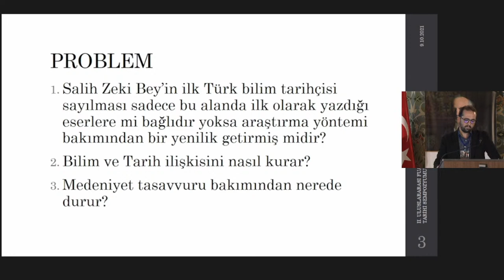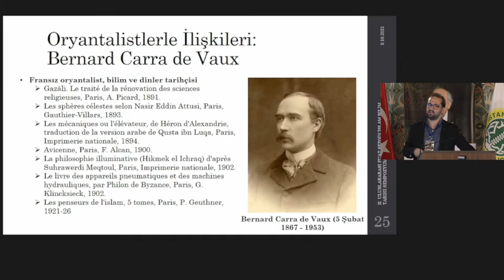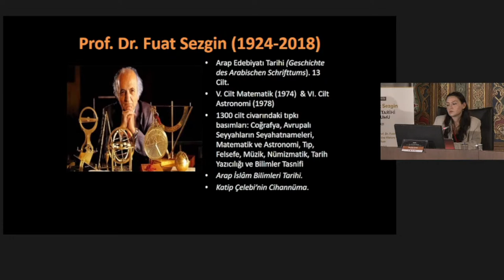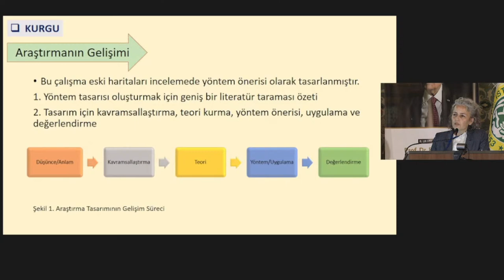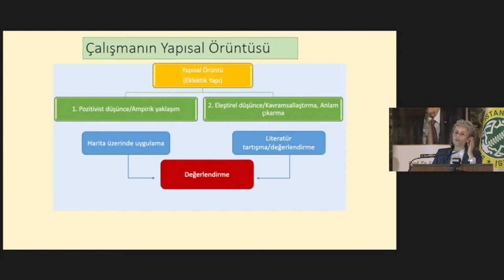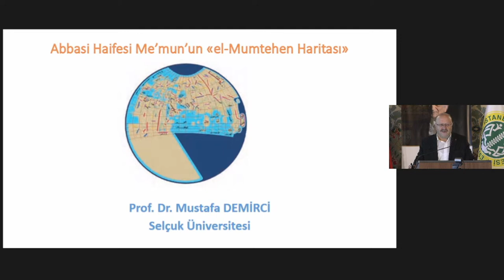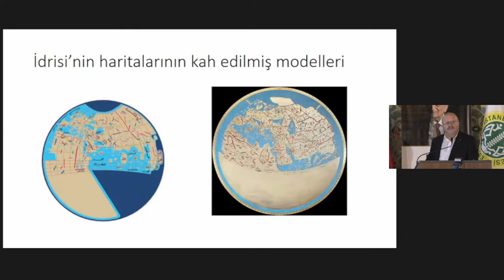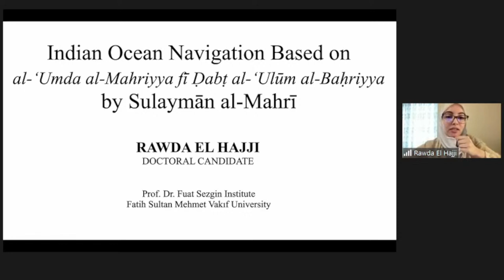II. ULUSLARARASI Prof. Dr. Fuat Sezgin İSLAM BİLİM TARİHİ SEMPOZYUMU - Doktora Salonu 2. Yayın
2nd International Prof. Dr. Fuat Sezgin Symposium on the History of Science in Islam -Doctorate Hall